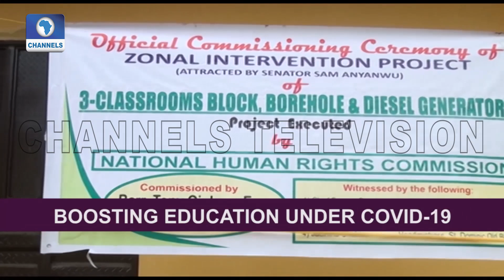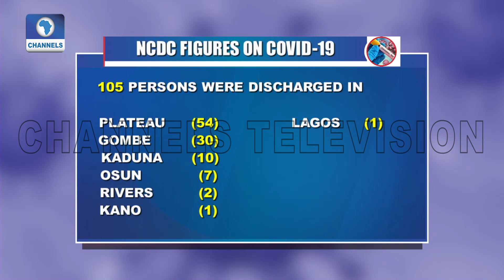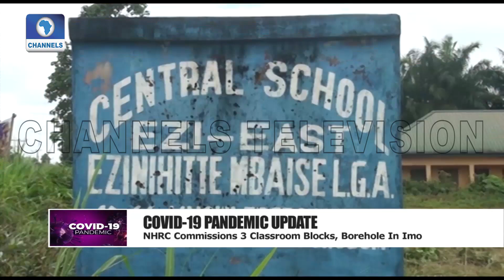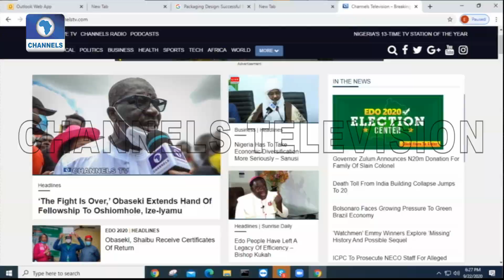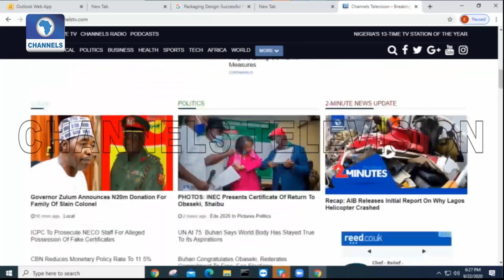COVID-19 6PM | 22/09/2020